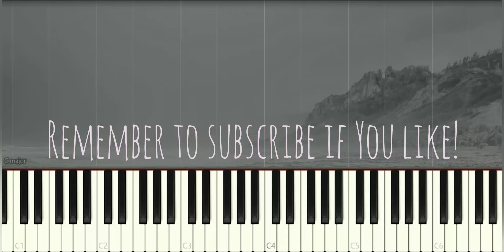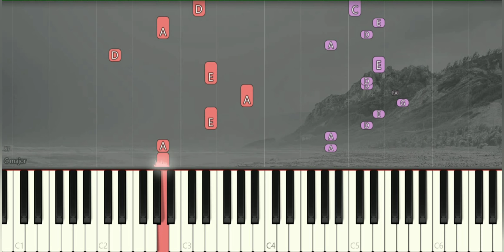Beyond - 長城 Great Wall | Piano Pop Song Tutorial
Beyond 長城 GreatWall PianoCover SynthesialTutorial 鋼琴教學 Music Piano Many piano songs tutorial for you to learn.